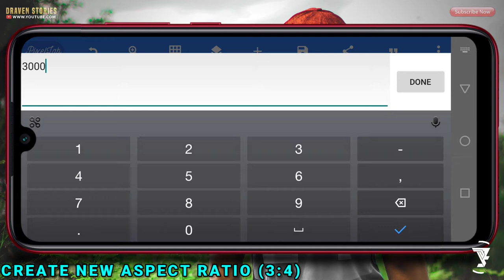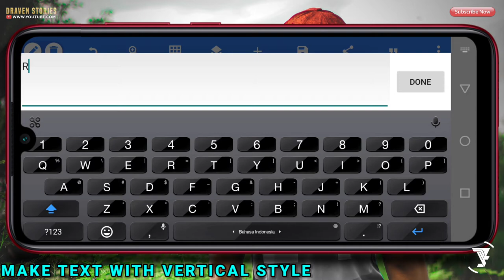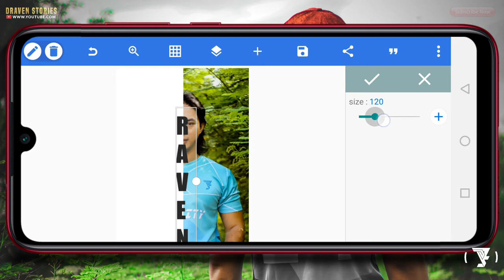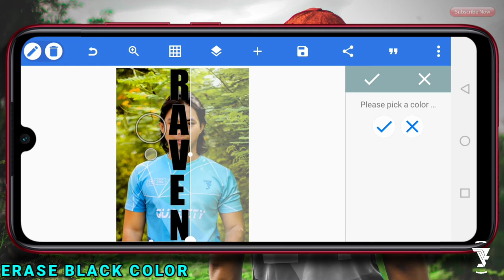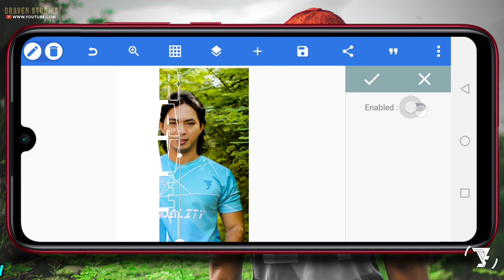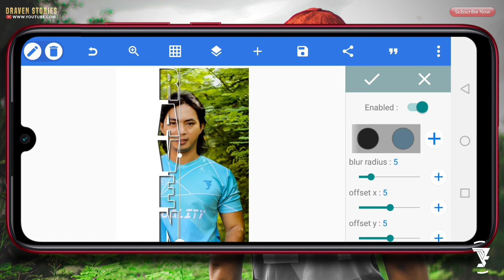Cara Edit Foto Keren - Masking Text Tutorial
Cara edit foto keren dengan metode masking text effect di pixellab. Edit foto dengan teks yang kali ini saya akan berikan tutorial edit foto kekinian yang sedang viral.

cara edit foto keren,
cara edit foto masking teks,
edit foto dengan teks,
edi teks pada foto,
edit foto kekinian,
edit foto keren,
masking foto di canva,
masking foto di android,
masking text tutorial,
masking text premiere pro,
masking text after effect,
masking text effect,
text masking effect,